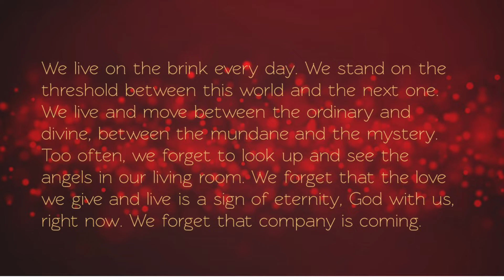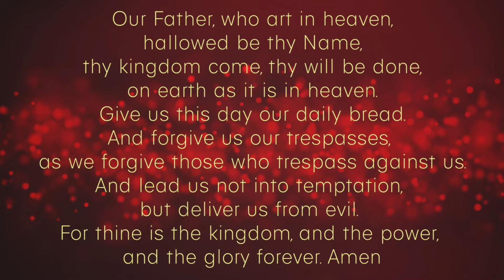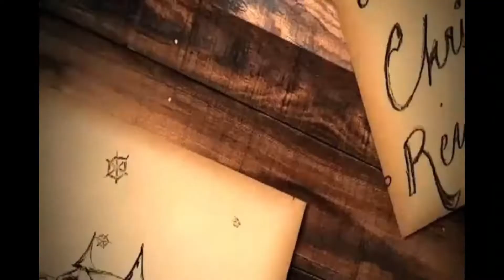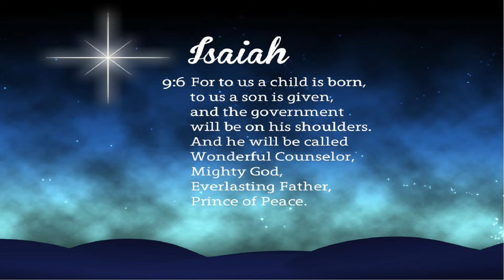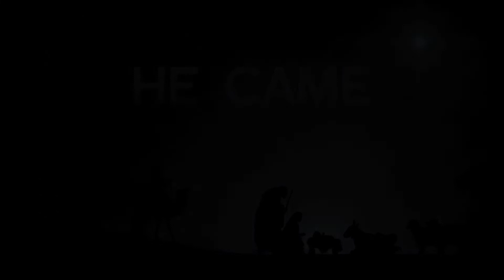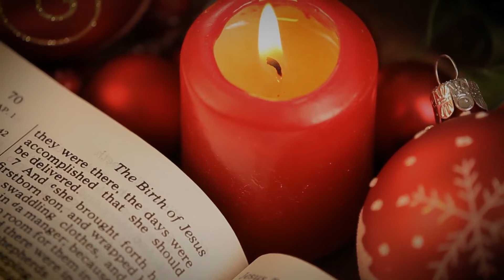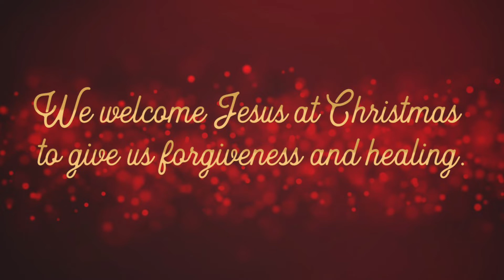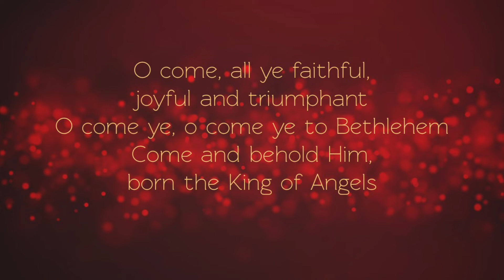December 20, 2020 Christmas Cantata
Singing, carols, music, puppets, worship, prayer, advent.